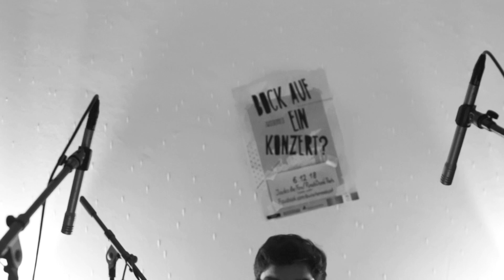Punch Drunk Poets - Nordlichter (Zwischenmiete-Konzert)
Die Poets live bei der  Paderborner "Zwischenmiete" - dem Wohnzimmerkonzert-Format in OWL.
Song: Nordlichter
Lyrics:

Du hast mir nie geglaubt, wie schön du bist
und ich dir nie, wie es dir geht
Trotzdem hab ich dir gesagt, wie schön du bist
und dass dein Spiegel dich völlig falsch sieht

Du siehst mich an, dein Blick verschwimmt
sagst dir geht es gut nur deine Tränen und ich wissen
dass das so nicht stimmt

Die ganze Nacht mit dir verbracht auf deinem Bett – dein eigenes Reich
die Zimmerdecke kenn' ich jetzt auswendig, nur weiß ich immer noch nicht,
wie es heißt –
dieses Gefühl vom Alleinsein zu zweit
die Angst irgendwas zu verpassen
Nur dem Vinyl tut die Nadel nicht weh
Wir hör'n noch immer die selbe Platte

[Chorus]
Du wolltest immer schon das Nordlicht sehn
jetzt scheint es zum greifen nah
Sag mir bitte, ob noch Nordwind weht
gehst du durch die Nacht unberührt von mir
von mir

Wir waren doch so frei und unbeschwert
wie Laub im Winterwind
Nie hätt' ich gedacht, dass unsere Herzen
taub im Winter sind

Wenn die Wahrheit endlich wahr wird
und der Schnee im Frühjahr schmilzt
nimmt er auch unsere letzten Fußspuren
weil er es so will

[Chorus]

Der Weg ist noch so einsam
trotzdem gehen wir ihn getrennt
Adieu und alles Gute
bis der Weg
uns wieder kennt

Video: Fiona Thiele & Patrick Hagedorn
Mix & Master: Vincent Ancot